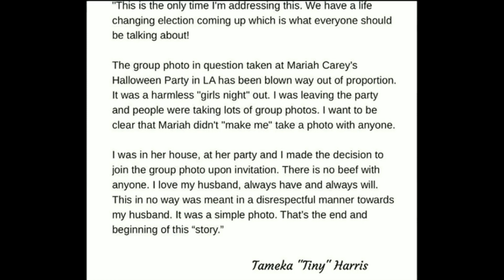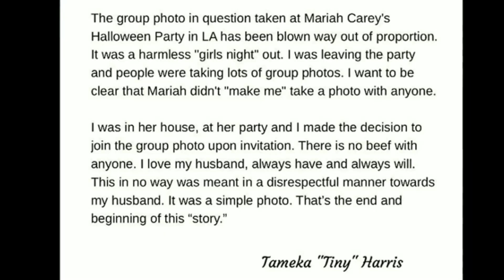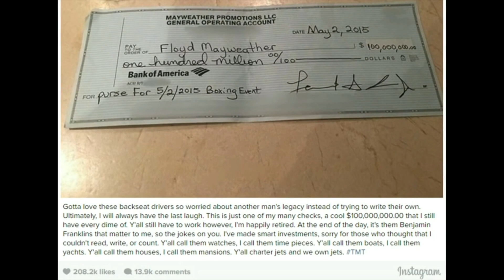TI and Tiny DIVORCE FILED After 6 years of Marriage & CHEATING RUMORS with Mayweather!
TIandTinyDIVORCE FILED After 6 years of Marriage & CHEATING RUMORS with Mayweather! After 3 kids, Ti and tiny family hustle is done. Tiny Harris JUSTIFIES Dancing with Mayweather DISSES Husband T.I.
The rumorse are true, Ti and Tiny Harris Has FILED FOR DIVORCE After 6 years of Marriage & Flirting with Mayweather!